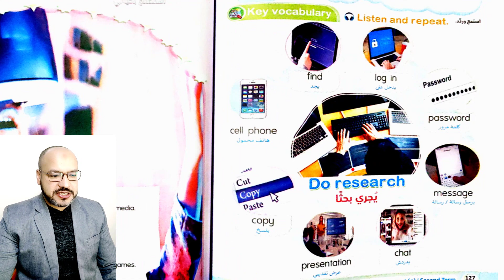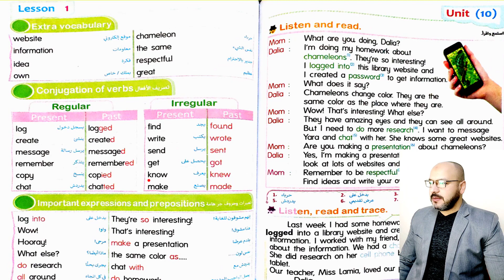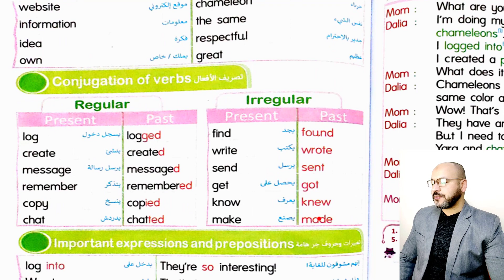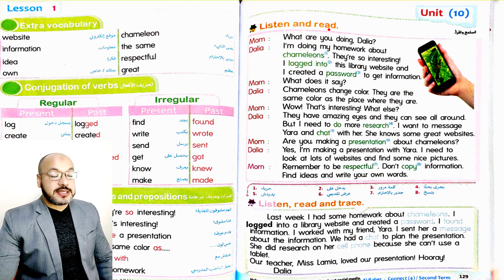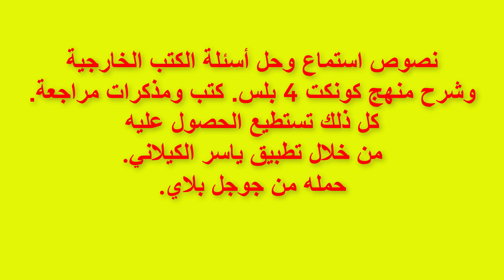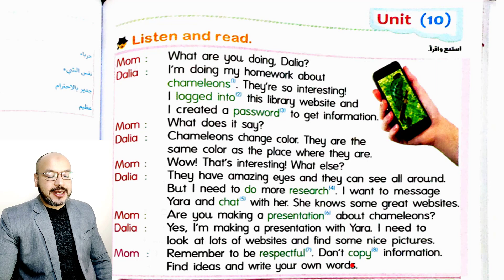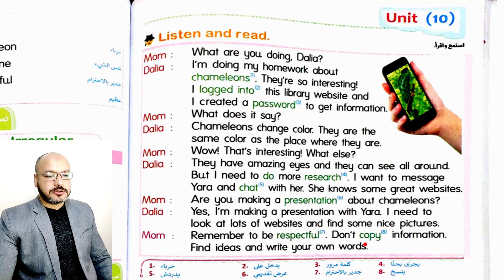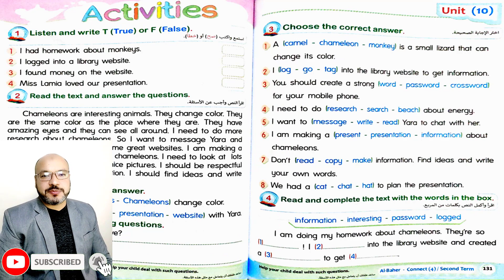انجليزي للصف الرابع الابتدائي : كونكت 4 الوحدة العاشرة الدرس الأول lkbfjkcv29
الوحدة العاشرة الصف الرابع الإبتدائي
جروب أولياء الأمور على الفيس بوك